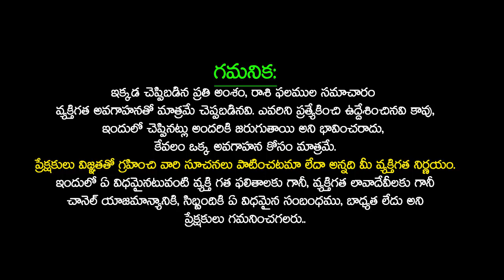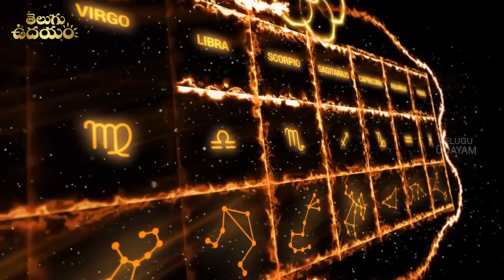ఈ దసరా తర్వాత కుంభ రాశి వారు చక్రం తిప్పబోతున్నారు KUMBHA Rasi 2023 astrology | AQUARIUS Horoscope